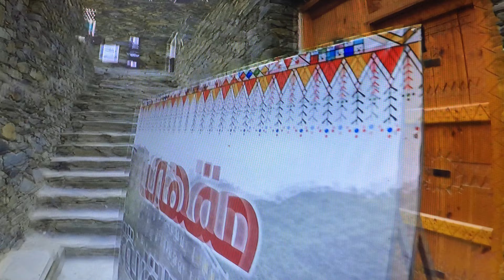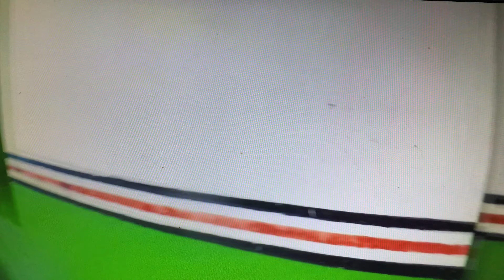Gingerbread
Exploring Gingerbread